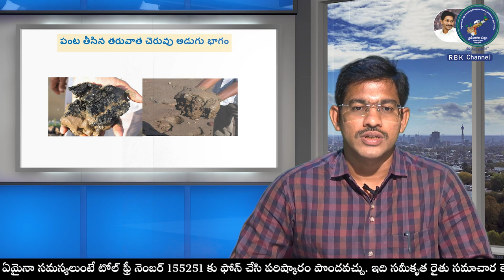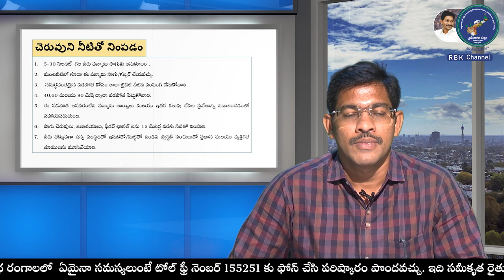చేపలు మరియు రొయ్యలు చెరువుల తయారీ మరియు యాజమాన్యం ll డా: A.దేవి వరప్రసాద్ రెడ్డి, శాస్త్రవేత్త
చేపలు మరియు రొయ్యలు  చెరువుల తయారీ మరియు యాజమాన్యం ll డా: A.దేవి వరప్రసాద్ రెడ్డి, శాస్త్రవేత్త (మత్స్య శాఖ)కే‌వి‌కే, హెచ్‌ఆర్‌ఎస్, వెంకటరామన్న గూడెం